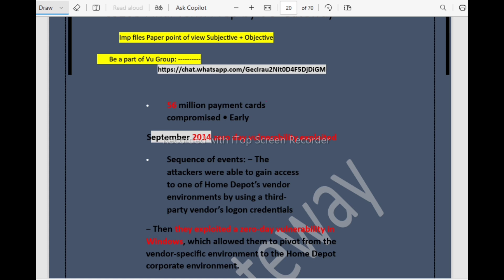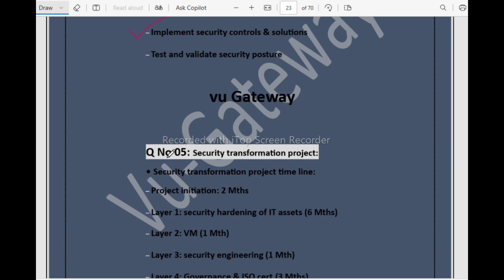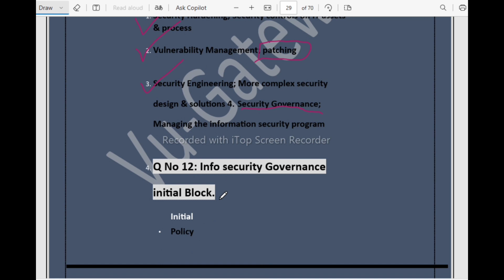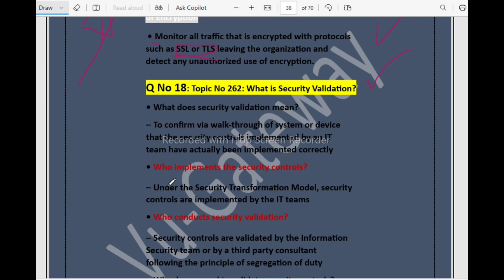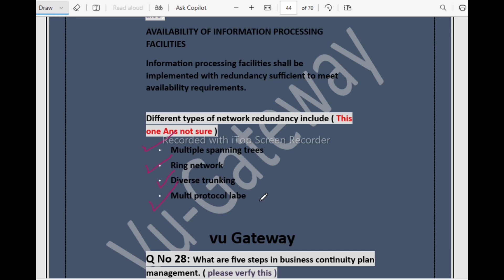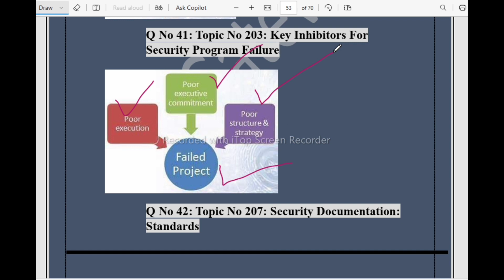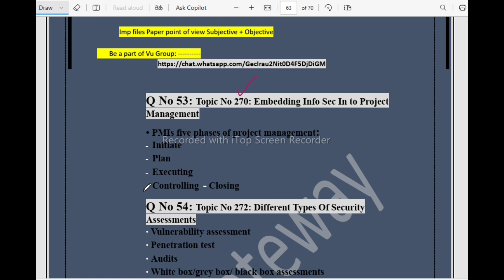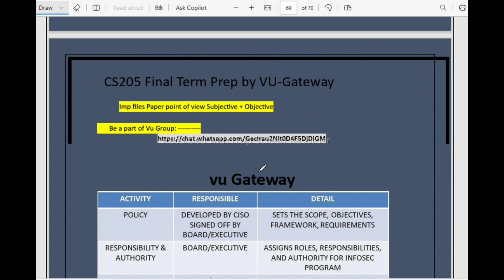CS205 Final Term Preparation || Explain Imp Long + Short Questions || Part A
★ join our Whatsapp group by hitting the link . . .⚠️🚨 ✨